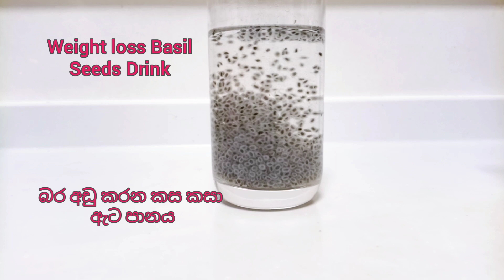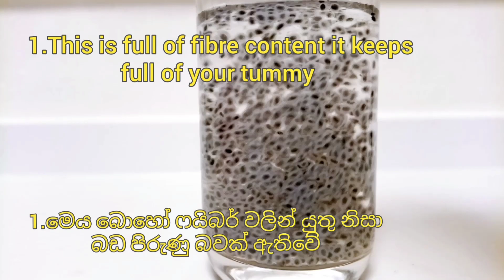Weight Loss Basil Seeds Drink / බර අඩු කරන කසකසා ඇට පානය